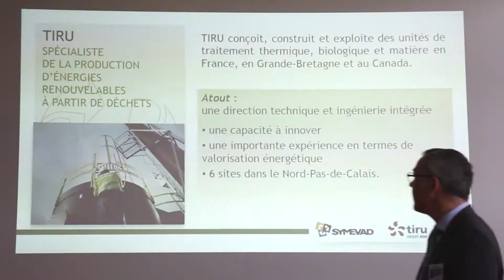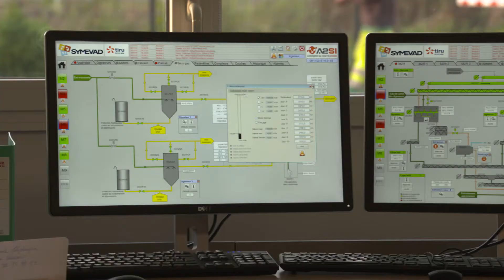Reportage ILTV - Inauguration TVME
En décembre 2016, le SYMEVAD a inauguré sa nouvelle unité de traitement  et de valorisation des déchets : le TVME.